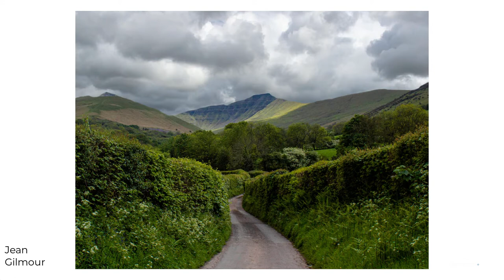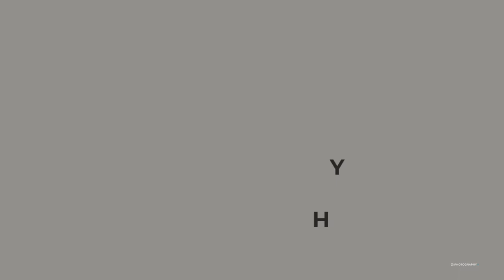Chatting with Photographer Jean Gilmour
Recently we sat down with Sheffield based photographer Jean Gilmour for our weekly podcast to chat about frustrations photographers find when trying to get the perfect shot and why sometimes it's better not to aim for the stars straight away.